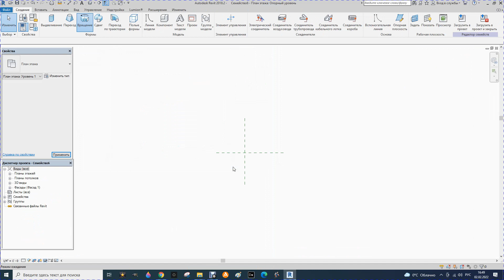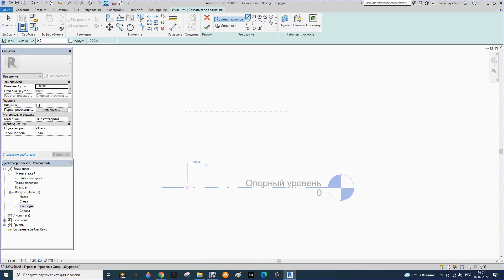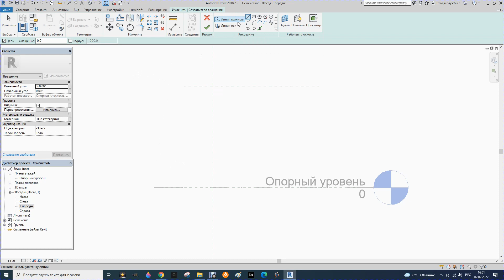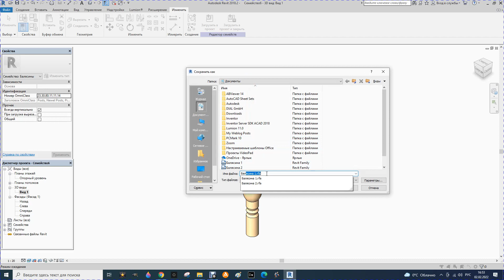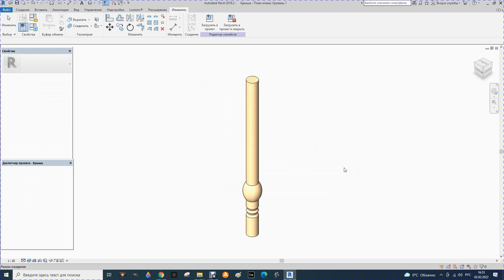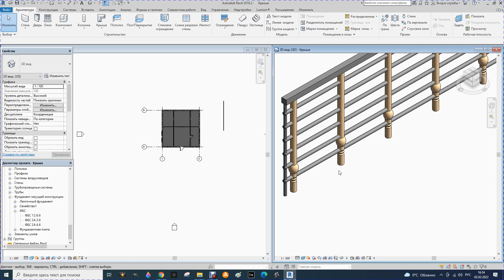18. Revit. Курс для начинающих. Семейство балясины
Создание семейства балясины в Revit